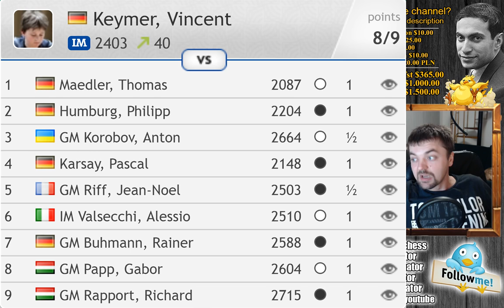A German Bobby Fischer? | 13-Year Old IM Vincent Keymer Wins Grenke Chess Open 2018.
Follow MprooV on Twitter agadmator Richard Rapport vs Vincent Keymer
GRENKE Chess Open (2018), rd 9, Apr-2
Queen's Gambit Declined (D54)

1. d4 d5 2. c4 e6 3. Nc3 Nf6 4. Bg5 Be7 5. e3 h6 6. Bh4 O-O 7. Rc1 Nbd7 8. cxd5 exd5 9. Bd3 c6 10. Bg3 Re8 11. h3 Bb4 12. Nf3 Ne4 13. Bf4 c5 14. O-O Bxc3 15. bxc3 Nb6 16. Ne5 f6 17. Ng4 c4 18. Bb1 h5 19. Nh2 g5 20. Qxh5 gxf4 21. f3 Nd6 22. Qh7+ Kf8 23. Qh6+ Ke7 24. Qg7+ Ke6 25. Rfe1 Re7 26. Qg4+ f5 27. Bxf5+ Nxf5 28. Qg6+ Kd7 29. Qxf5+ Kc6 30. Qxf4 Be6 31. e4 Qg8 32. Qh6 Kc7 33. Kh1 Rf8 34. Re2 Rh7 35. Qd2 Kb8 36. Rce1 dxe4 37. fxe4 Bd7 38. Rf2 Re8 39. Qf4+ Ka8 40. Nf3 Rf8 41. Qh2 Na4 42. Re3 a6 43. Qe5 Bxh3 44. Kg1 Rg7 45. Nh4 Rxf2 46. Kxf2 Rxg2+ 47. Nxg2 Qxg2+ 48. Ke1 Qf1+ 49. Kd2 Bg4 50. Qe8+ Ka7 51. Qxa4 Qf2+

The 2018 GRENKE Chess Classic is a 10-player round-robin held in Germany from 31 March to 9 April. The first 3 rounds are in Karlsruhe alongside the GRENKE Chess Open, then after a rest day the last 6 rounds are in the Kulturhaus LA8 in Baden-Baden. The field features World Champion Magnus Carlsen and fellow Top 10 players Fabiano Caruana, Maxime Vachier-Lagrave, Vishy Anand and Levon Aronian, as well as women's no. 1 Hou Yifan.

The time control is 100 minutes for 40 moves, then 50 minutes for 20 moves and then 15 minutes to the end of the game, with a 30-second increment from move 1. If players are tied for first place a rapid play-off will take place.

Chess.com: agadmator
Skype: agadmator